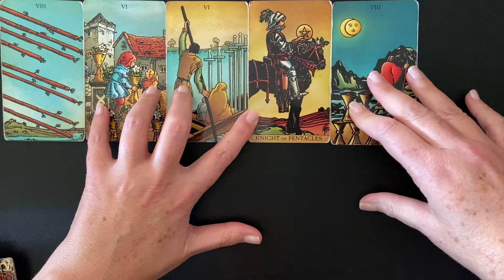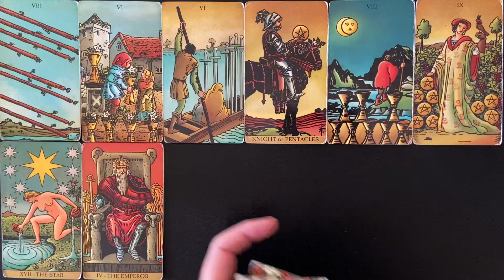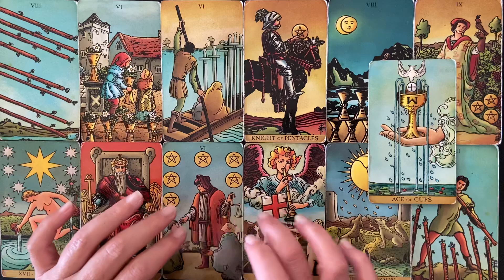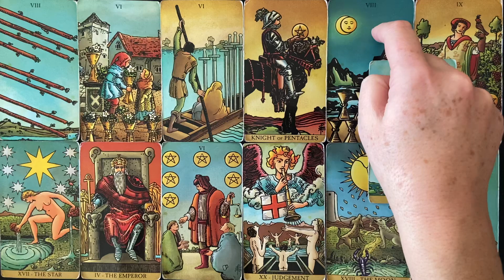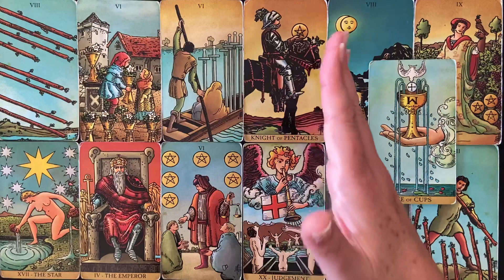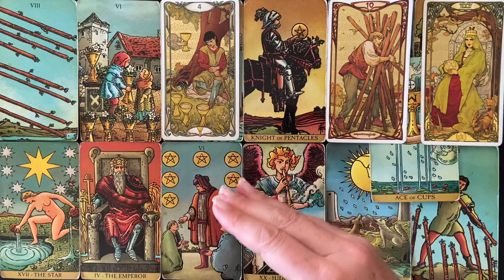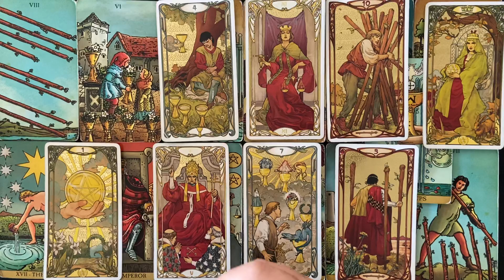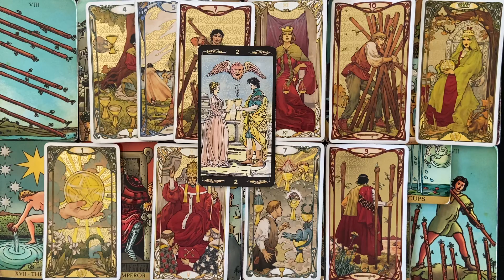AQUARIUS 2022 NEW CAREER START ! BOLD & INSPIRED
Comment if you connect with these energies. Love & light to all.

Aquarius
Aquarius tarot
Aquarius today
Aquarius tarot 2022
Aquarius 2022
Aquarius 2022 tarot predictions
Aquarius 2022 energies
Aquarius 2022 predictions
Aquarius tarot reading 2022
2022 predictions Aquarius
2022 tarot forecast Aquarius
2022 tarot
2022 tarot reading
2022 tarot Aquarius
2022 tarot card reading Aquarius
2022 tarot card reading
2022 Aquarius
2022 Aquarius predictions
2022 Aquarius tarot forecast
2022 Aquarius tarot reading
2022 Aquarius tarot